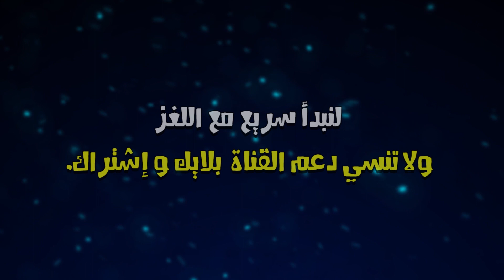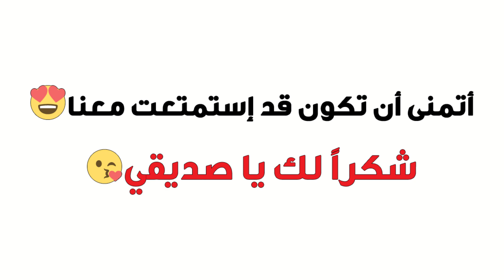لغز صعب جداً مخصص لأذكي الأذكياء في العالم !! هل تستطيع حله؟!! كاريزما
أهلا أصدقاء قناه
لغز جريمة صعب ولكن منطقي مع الحل للأذكياء فقط !  لغز كنشاط ترفيهي للجميع
هل تستطيع حل هذا اللغز ؟